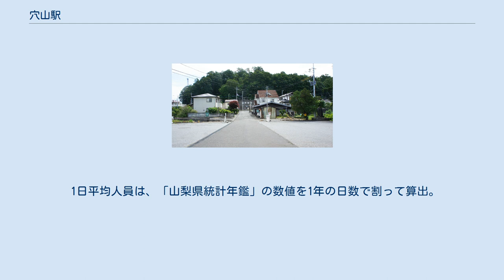穴山駅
穴山駅（あなやまえき）は、山梨県韮崎市穴山町にある、東日本旅客鉄道（JR東日本）中央本線の駅である。
標高518mに位置する。
ホームから長い跨線橋が駅舎へ伸びている。
ホームの東京方一部は舗装されておらず砂利が敷かれただけであって山梨県内では珍しい形態である。
東京方先端部は下り線側のホームが一部欠け、上り線側よりもやや短い。
2007年（平成19年）11月9日から発車メロディーが使用開始された。
 味わいのある古い木造駅舎があったが、山小屋風の簡易なものに建て替えとなった。
無人駅であり、簡易Suica改札機と乗車駅証明書発行機が設置されている。
まれに管理駅の韮崎駅から駅員が派遣されて改札や乗車券取扱などの業務を行うことがある。
なお、2015年（平成27年）4月1日より、駅および駅周辺の美化活動を行うボランティアとして、JR東日本OBに名誉駅長を委嘱している。
 かつてはスイッチバックの駅であったが、複線化に際して廃止された。
ここから日野春駅間には、曲線緩和を含めた複線化新線建設のため、廃止された区間（旧線跡）がある。
 4月頃に穴山さくら祭が行われており、この時期のホリデー快速ビューやまなしも臨時停車する。
 （出典：JR東日本:駅構内図） ※案内上の番線番号は設定されていない。
 1日平均人員は、「山梨県統計年鑑」の数値を1年の日数で割って算出。
 駅前広場